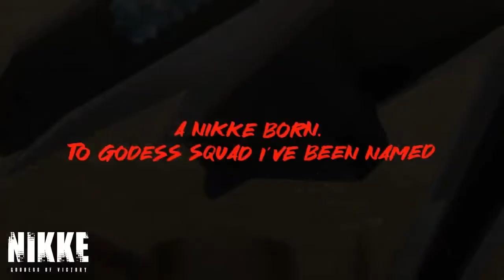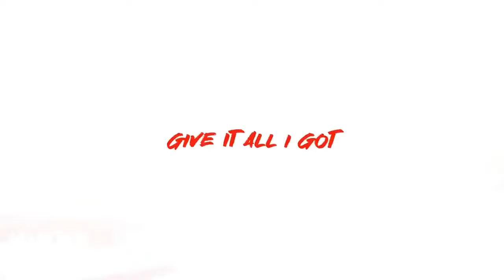My Favorite Video Game Music of 2023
Here are my favorite Video Game Music of 2023. Happy New Year!

0:00 - Piranha Plants on Parade
0:48 - Lovely Lonely Cat
3:56 - Nya Nya Song
4:32 - The Redhood
7:42 - Extras (Elphelt Theme - Guilty Gear Strive)
13:18 - Kaboomberg
14:22 - So Playful
17:39 - Mistilteinn, Tree Crown without a Ruler
21:32 - In Neverland
24:54 - Supreme Ruler's Coronation ~ OVERLORD (Phase 1)
28:16 - Supreme Ruler's Coronation ~ OVERLORD (Phase 2)